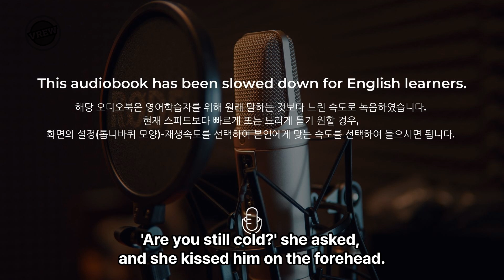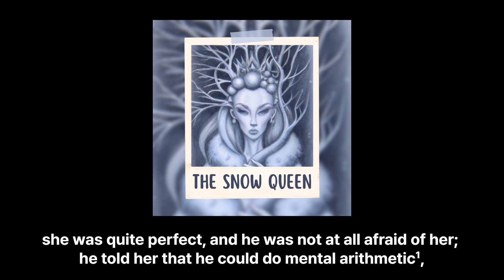The Snow Queen by Hans Christian Andersen 눈의 여왕 11 영어원서 챕터북 오디오북